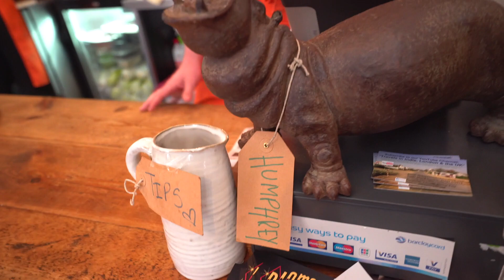Eating toasties in London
uk day 1

Use my uber code for your first ride free: UberJulienSolo